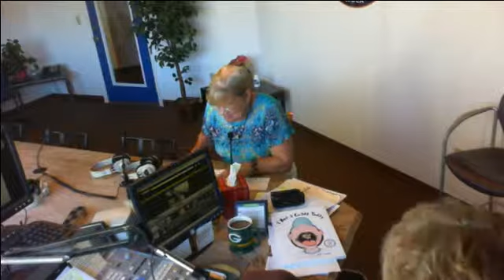Jeff Crossan Interview - "I Ate A Cicada Today"